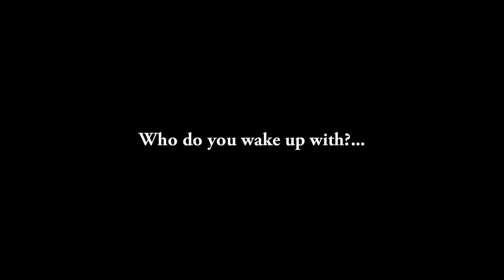Double Bed Stories music video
Double Bed Stories by ProEnglish Theatre. We'll tell you more. A collection of funny, hilarious, upbeat dialogues about the people on the opposite sides of the bed. A kind of theatre that wakes you up.

Performance consisits of dialogues, taken from famous TV series (The Big Bang Theory, Desperate Housewives, Fargo etc.)

Double Bed Stories
Jul 27 (Wed) 20:00
ProEnglish Theatre Hub
3 Smolenska str. (Shuliavska metro station)